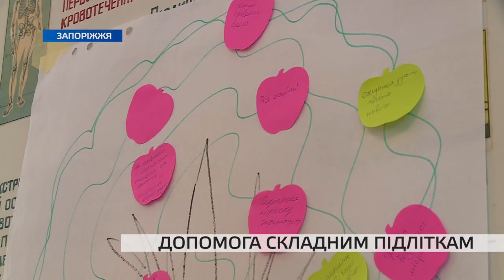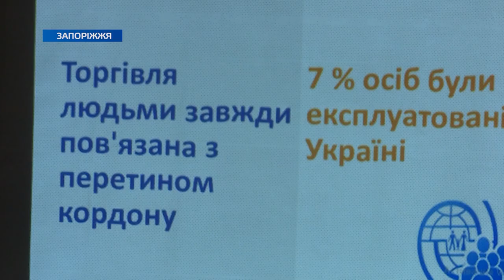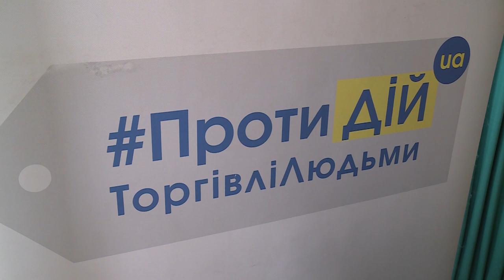У Центрі пробації в Запорізькій області намагаються перевиховати засуджених неповнолітніх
Кілька днів «складні підлітки» проведуть в санаторії «Великий Луг» у школі безпечної міграції, яку організували для них правозахисники. Чи є шанс повернутися до нормального життя, маючи проблеми із законом — дізнавалися наші журналісти.